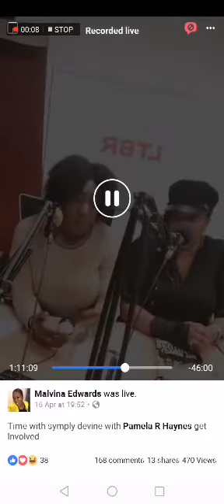Love Da Beat Radio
Symply Devine interviews Pamela R Haynes.